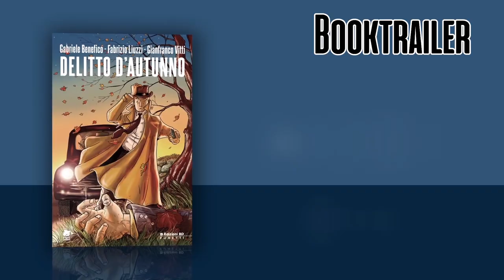[Lucca Comics & Games] YouTube Channel Trailer